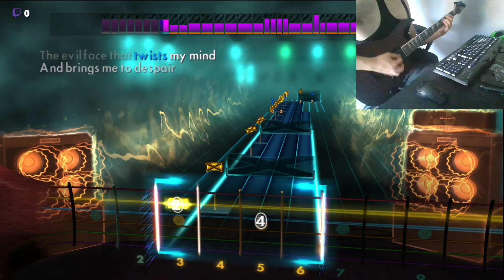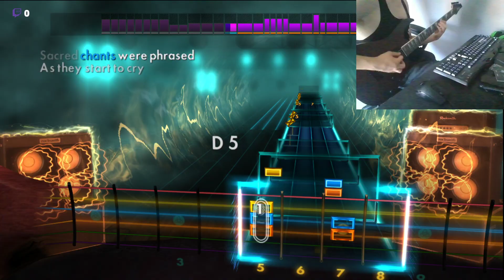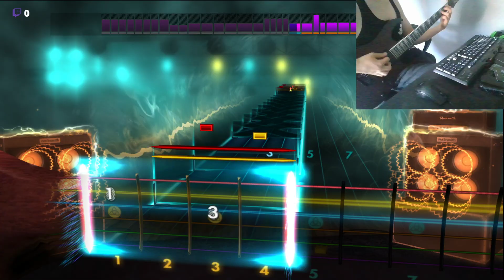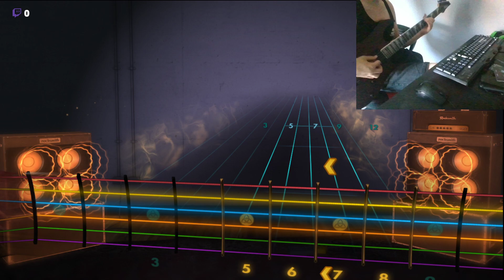Iron Maiden - The Number of the Beast (Rocksmith CDLC) (Rhythm Guitar)